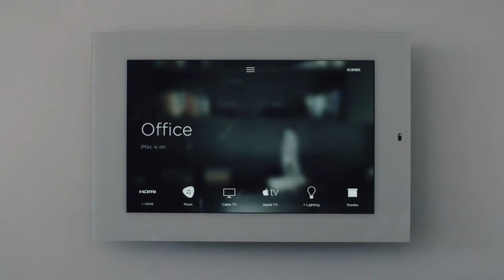Conference Room and Office AV: Work From Home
With all the current innovation in the audio visual space, working from home is no longer less efficient than going into the office. Our AV solutions provide high-resolution imaging, crystal clear audio and multi-user screen-sharing. Whether you’re negotiating a contract or pitching a project, you should never have to contend with background noise, echoes, and static. We’ll evaluate and optimize the acoustics of your space, sound-proof doors and windows, and deploy tactical microphones, high-quality speakers and echo cancellation. When you and your team speak, you’ll know you’re coming through loud and clear.

The remote collaboration revolution spans every continent and every industry. Executives and managers of every type now realize the value of teleconferencing, and make use of global teams and online huddle rooms that improve efficiency and create opportunity. A seamless technological experience is more important than ever.
Our AV solutions provide high-resolution imaging, crystal clear audio, multi-user screen-sharing and more. They are designed to integrate with and improve platforms like Zoom and Skype for Business — even Google Hangouts and FaceTime — which means a seamless technology experience where nothing gets lost in translation.